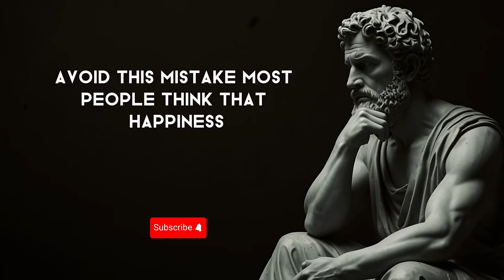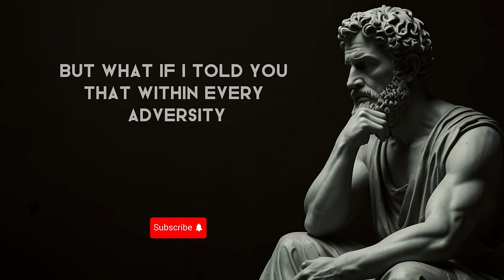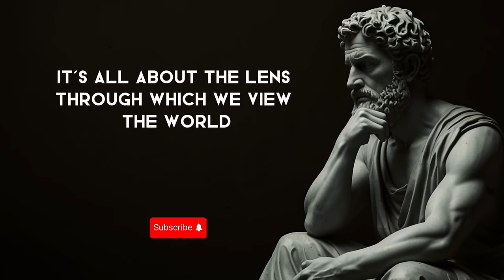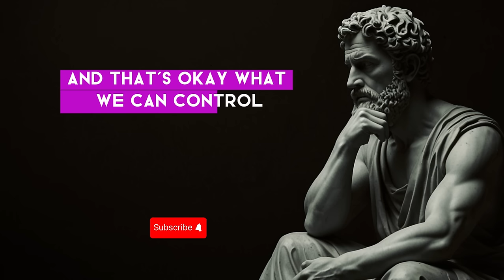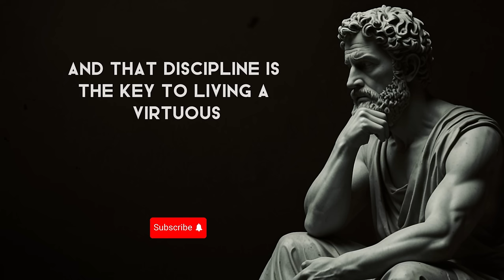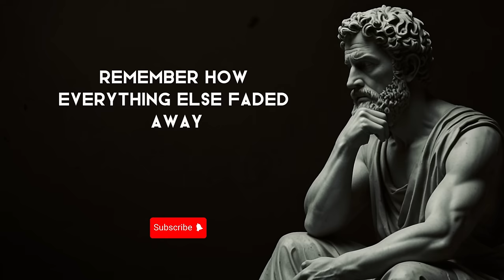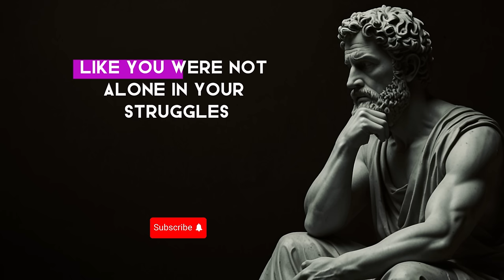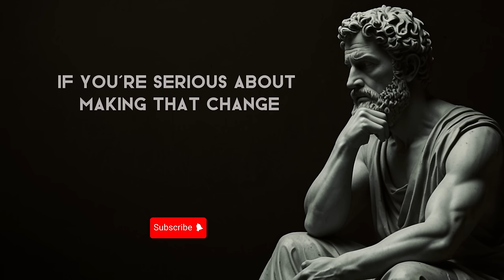Learn How To Control Your Mind (USE This To BrainWash Yourself) | Stoicism Philosophy